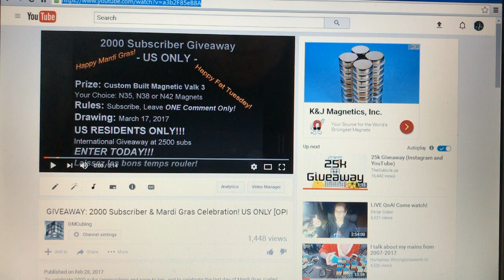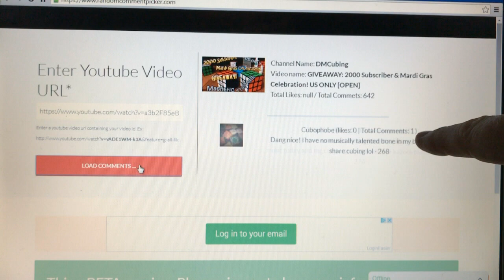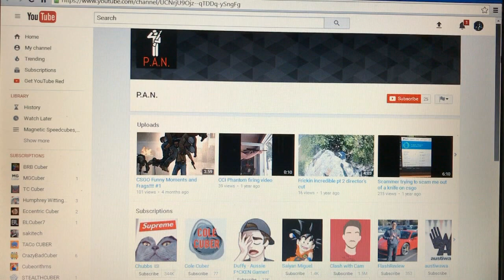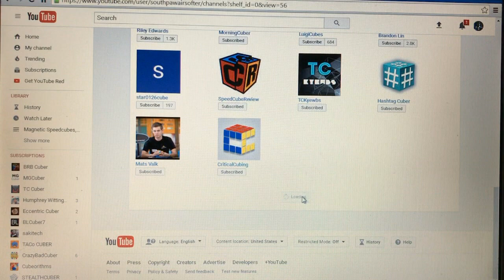2000 Subscriber Giveaway DRAWING!!!!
Hey, guys! Happy St. Patrick's Day! We started the giveaway on Mardi Gras and we end it on St. Patty's Day. Now it's time to pick a winner!
You have exactly ONE WEEK to get in touch with me.
Thanks to everyone who participated, to my old subscribers, and all the new ones too! I really appreciate you all!
Also, congratulations to the winner!